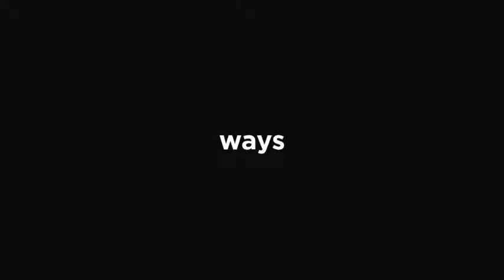This is quick Rhythmic Opener | After Effects template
Last Update: 29 August 17
Created: 29 August 17
After Effects Version: CC 2015
Length: 00:29
Resolution: 1920x1080
File Size: 36.8MB
Media Placeholders: 4
Text Placeholders: 100
Category: (product-promo)

Description: QUICK RHYTHMIC OPENER ________________________________________ Description QUICK RHYTHMIC OPENER is the template with a very quick scene that is perfect for your ads, commercial,  opener,  promos and other stuff too. each scene have different text animation and this project file comes with a help video with instruction text below. Music by RedOctopus RedOctopus - Clap Stomp Commercial click ________________________________________ Project features: Video Tutorial Modular Structure Non Plugins Required Easy Add Scenes 100 Text Holders 04 Image Holders CC2015, CC2017 compatibility FULL HD resolution (1920x1080) Smooth and quick animation All scenes have different Text animations...